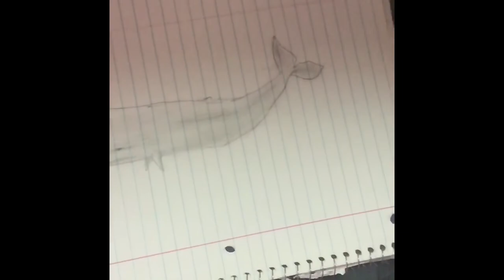DRAWING A SPERM WHALE IN TIME LAPSE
Hope you all liked this video! It was my first one and I hope to continue making videos for you. Sorry for the crappy lighting and the fact that I was drawing on notebook paper but I didn't have any better lights or paper.

If you want me to draw something, leave a comment on what you would like me to draw next and I'll give it a shot. Thanks again everyone who watched!

-AA